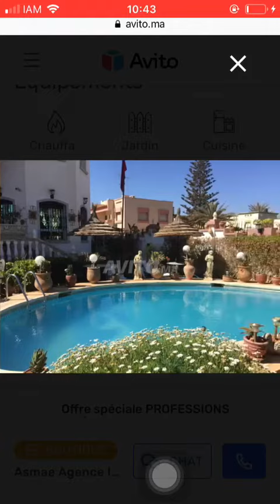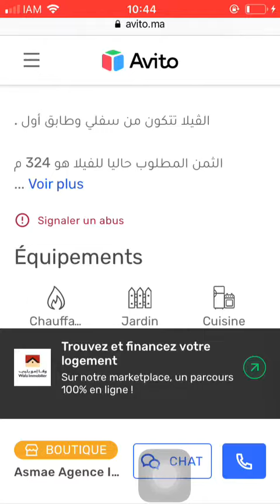House for sale #54 Nador , Huis te koop Nador , Maison à vendre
House for sale #54  Nador ,
Casa en venta Nador
Haus zu verkaufen Nador
منزل للبيع الناظور
Продажа дома Надор
Casa in vendita Nador
Vende-se casa Nador
売り出し中の家ナドール
待售房屋 纳祖尔
Hus til salg Nador
Satılık ev Nador
בית למכירה נדור
बिक्री के लिए घर नादोर
Продається будинок Надор
Hus till salu Nador